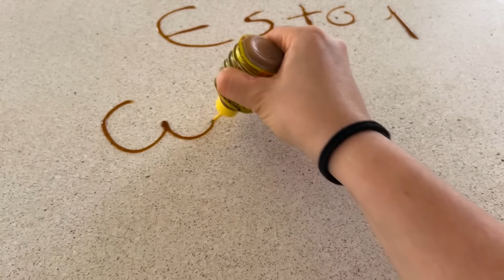24 HORAS ESCONDIDA EN CASA DE MI AMIGA FT VALEN Y DELFI *bromas de terror*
me diverti muchisimooo! les gusto?
Como siempre, cuéntenme en los comentarios que otros videos quieren ver!
Los quieroooooo!